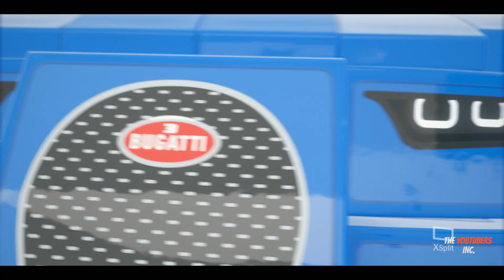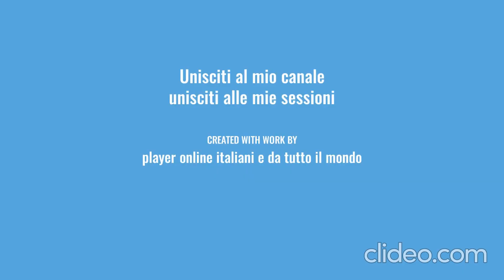Forza Horizon 4 LEGO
Estensione Lego acquistata